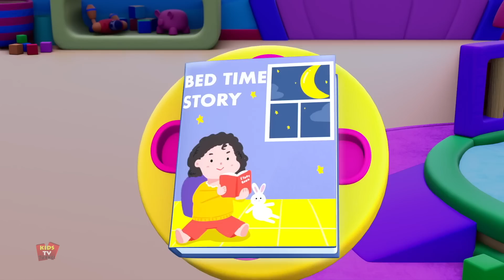İtfaiye Aracının Tekerlekleri + Daha Fazla Türkçe çocuk Tekerlemesi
Çocuklar, onları eğlendirmek ve okul öncesi şarkıları öğrenmek için en iyi çizgi filmlerimiz ve müziklerimizle bu videoları izlemeye kesinlikle bayılacaklar.